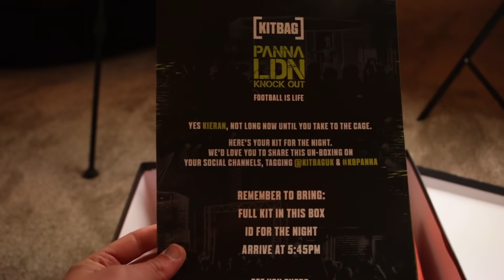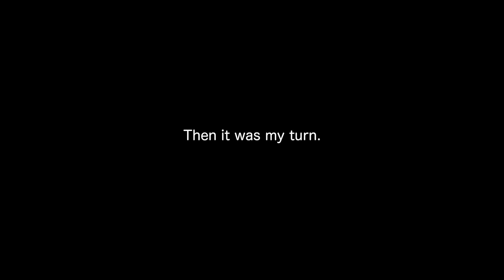I Entered a Pro PANNA Tournament with NO TRAINING!!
So Yeah, I played in the KBPanna Tournament

Today I got the opportunity to play in a proper panna battle with some of the UK's best panna players, this is what happened!

Kieran Brown.